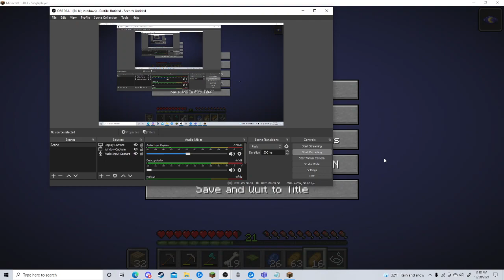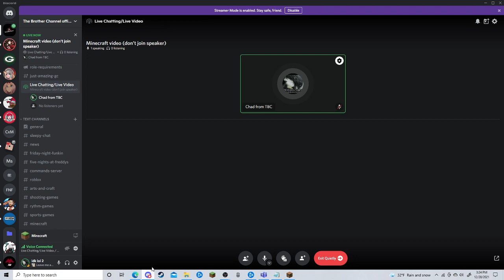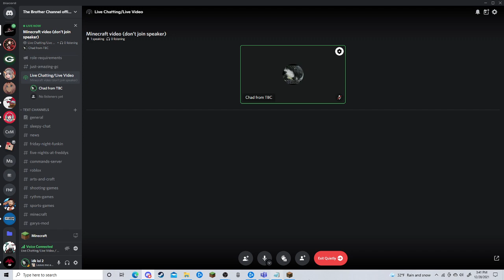Minecraft Part 3! Playthrough! HAPPY NEW YEARS! Join Discord